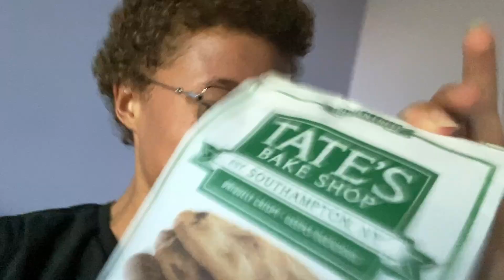FACETIME - Ramble - Snuggies? Huggles? WHAT IS IT?? - Excited for Halloween - Good Energy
Hey y’all!
I’m grateful for September and even more excited for Octobeeerrrr🎃
Whatchy’all looking forward to next month?

Socials:
Music Produced By: mAEAstro MaNics🥰